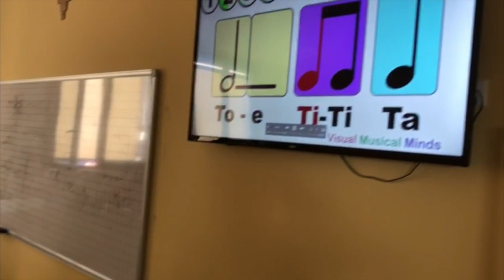TG CAMPUS 30 OTTOBRE